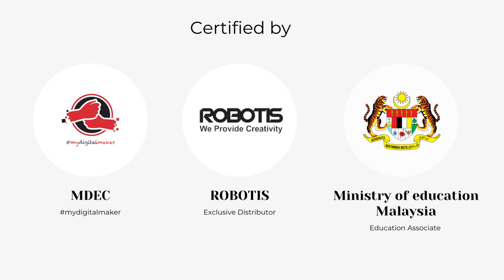e@Robotclub® Robotics Learning Centre | 2022/3 New Partner Programme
e@Robotclub® is a STEM Robotics Learning Centre in Malaysia.
😀 We have set up more than 50 robotics learning centres since 2010.
😀 Todate, more than 5,000 students have attended e@Robotclub®  courses, workshops and training.
😀 Todate, we have trained more than 200 coaches since 2010.
😀 Todate, we have organised 11th national robotics competition in Malaysia and Indonesia.

Now, we are looking for ✅ New business partner ✅
✅ If you are planning to start your own business but no idea which industry to do.
✅ If you are planning to open a robotics learning centre but do not know how.
✅ If you wish to explore more curriculum activities in your centre but do not have resources.
✅ If you have passion to teach the young generation but do not know which course is more challenging.
🔆Come, just look for us at e@Robotclub® HQ.🔆
1. We have more than 20 years experience in this industry, our founder is industry advisor in the Polytechnic and has collaborated with lot of university robotics projects in Malaysia.
2. We have the best robotics products in ranges that can guide your student to learn task coding towards C++, Python, Java and ROS programming.
3. We do not charge you franchise fee, you do not need to pay licensing or annual royalty fee.
4. What you need is to have start-up capital to rent a shop and investment of e@Robotclub® start-up package (consists of teacher set, students set, training, marketing materials and activities platform).
5. Most important is you are not working alone, we have groups of partners who willing to share opinion how to operate & manage the learning centre.

What you should do the next, fill up the form Our marketing team will have a meeting with you after review your information.
(The more accurate info we have, the earliest we can contact you)